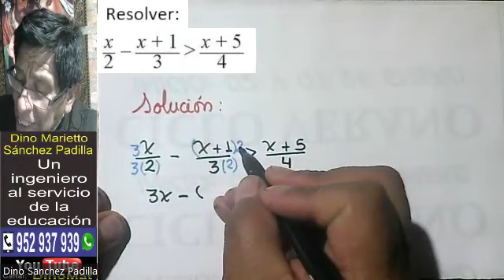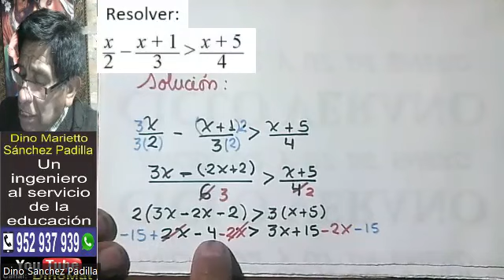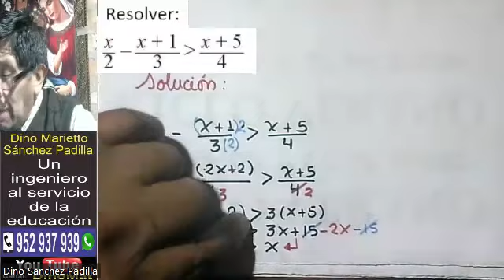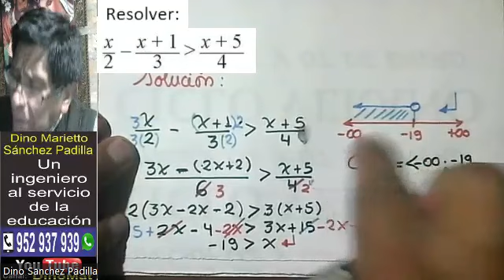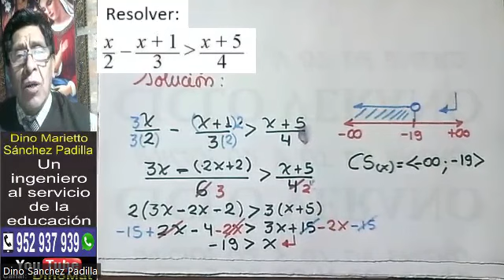PROBLEMA DE INECUACIONES 37